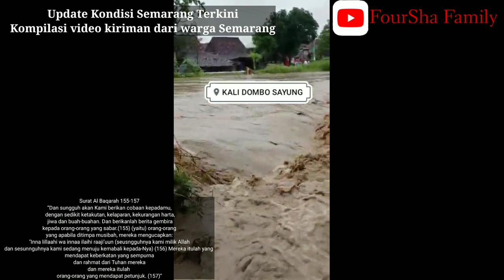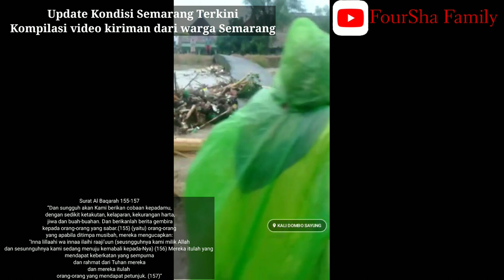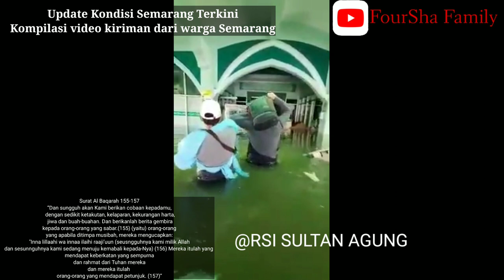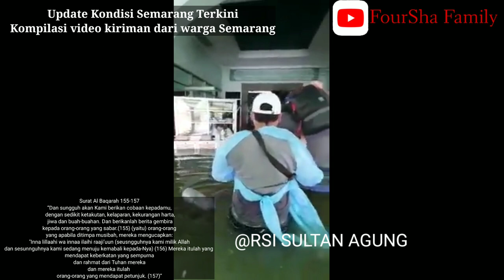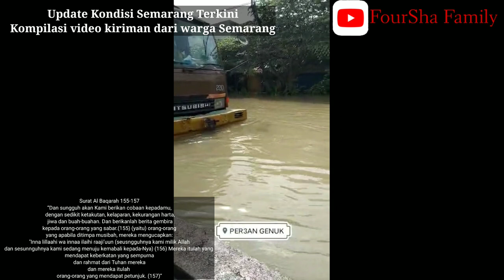UPDATE KONDISI TERKINI BANJIR SEMARANG DAN SEKITARNYA|| 8 FEBRUARI 2021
Bagi para korban banjir yang membutuhkan bantuan evakuasi bisa menghubungi:
Jalan Brigjend. Sudiarto km. 11 (Komplek Terminal Penggaron) Semarang